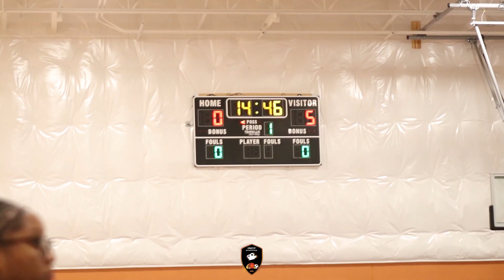Edmond Sumner 2027 Destroys 9th grade team Hidden Gems In Cincinnati OH! Best 7th graders around?